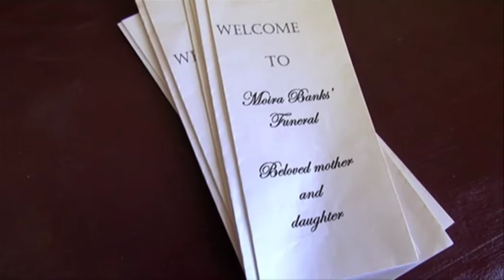Wake Up (TAW2009)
Wake Up (TAW 2009)
GRADUATES OF 2009
THE ACTOR'S WORKSHOP - Brisbane
Cast: Johancee Theron, Brodie Dwyer & Margie Turner
Producer: Lyn Kidd
Director: Mungo McKay